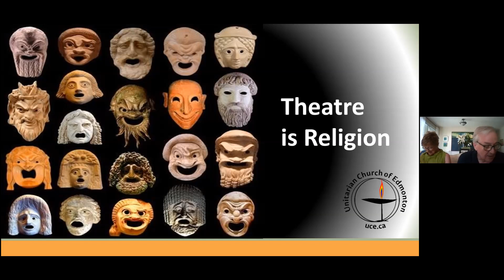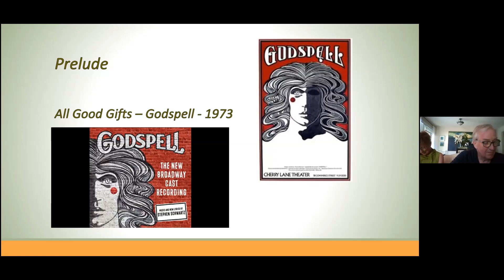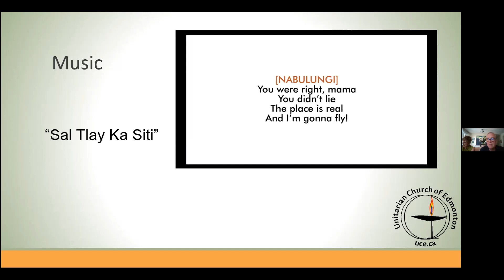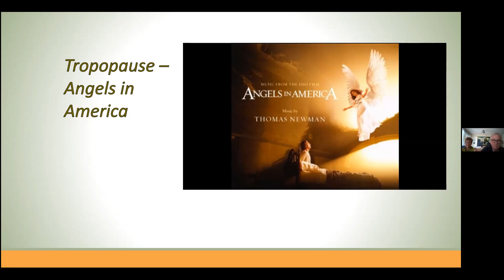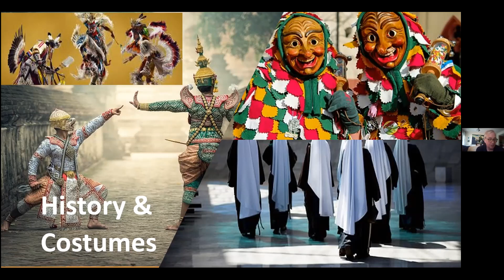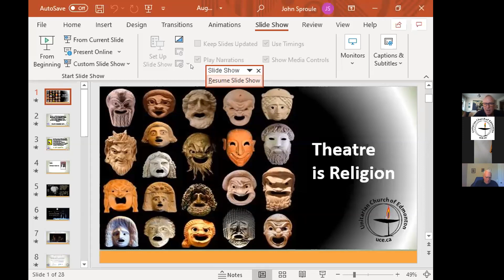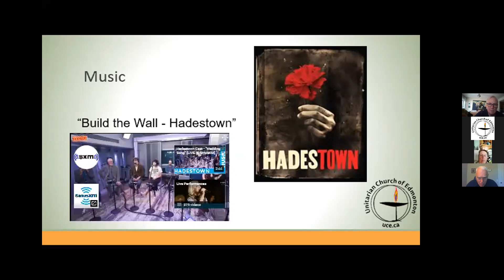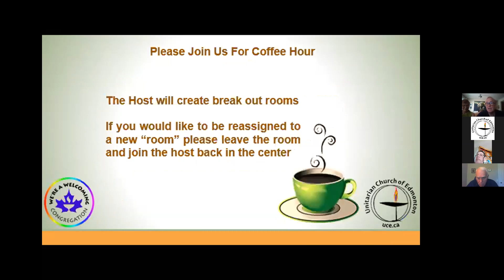Theatre Is Religion - August 16, 2020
August 16: Theatre is Religion
John Sproule and Coralie Cairns explore how Theatre is religion to them through words and songs.

Unitarian Church of Edmonton on Treaty 6 Territory
Welcoming Congregation